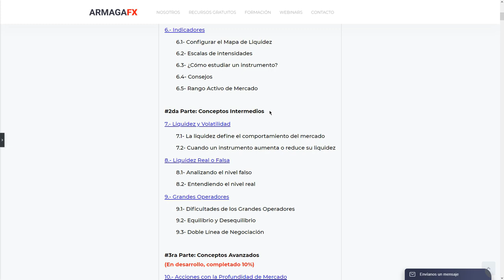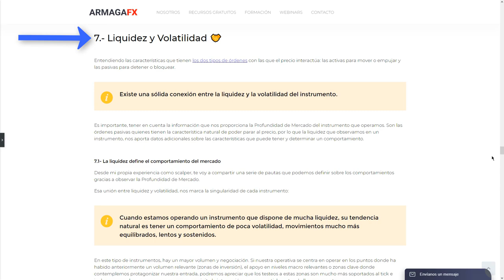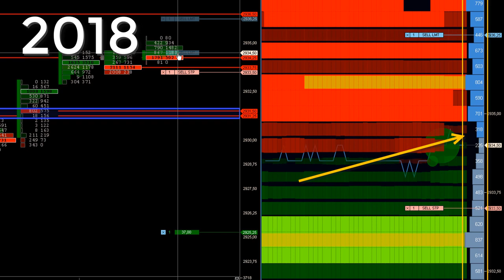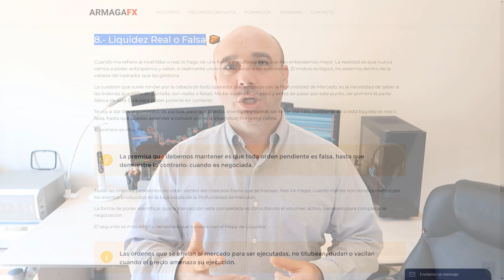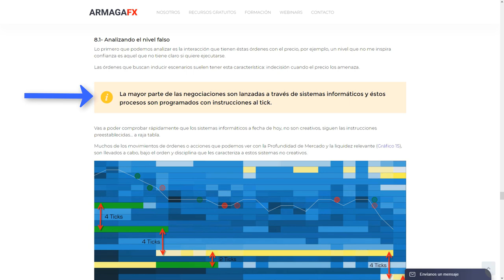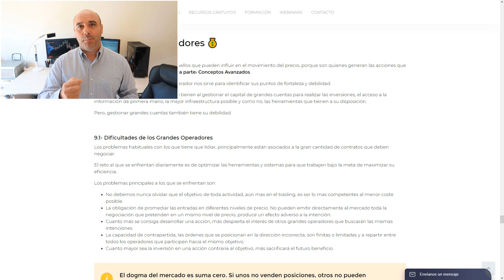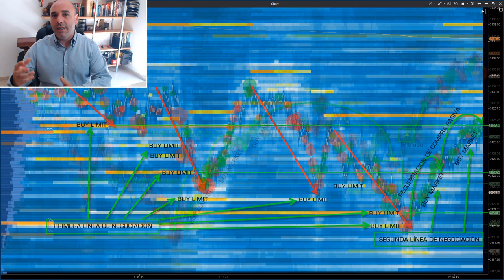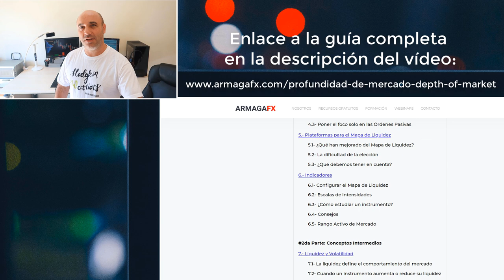[2/3] Profundidad de Mercado: la mega-guía | Conceptos Intermedios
Esta es la segunda parte y continuación de la Guía sobre la Profundidad de Mercado. Antes de ver esta segunda parte, te recomendamos que pases por la 1ra

Índice del contenido para que puedas navegar más cómodamente por las secciones del vídeo:

00:00 Intro
04:39 6.5 - Rango Activo de Mercado
06:01 7.- Liquidez y Volatilidad
07:58 7.1- La liquidez define el comportamiento del mercado
10:15 7.2- Cuando un instrumento aumenta o reduce su liquidez
19:10 8.- Liquidez Real o Falsa
24:18 8.1- Analizando el nivel falso
27:06 8.2- Entendiendo el nivel real
30:16 9.- Grandes Operadores
31:42 9.1- Dificultades de los Grandes Operadores
35:45 9.2- Equilibrio y Desequilibrio
37:03 9.3- Doble Línea de Negociación

Mapa de Liquidez, Level II, Order Book, Profundidad de Mercado, Auction Vista, Heatmap, Bookmap, Depth of Market, DOM Levels, Market Depth Map... entre otros muchos nombres que van saliendo, herramientas dedicadas a trabajar la relación de órdenes pasivas.

No hay mucha información sobre qué es la profundidad de mercado, como interpretarla con sus ventajas y desventajas, por ello hemos decidido crear la mayor guía dedicada a la materia de la red hispanohablante.

¡Mira el video completo y el articulo de nuestra web para aprender sobre la Profundidad de Mercado!